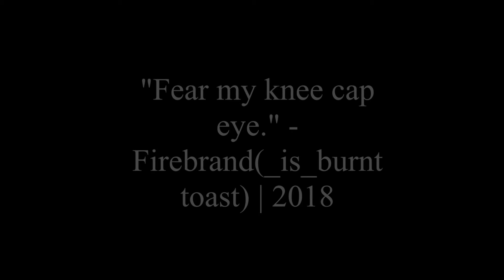SHITPOST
FEAR MY KNEECAP-EYE